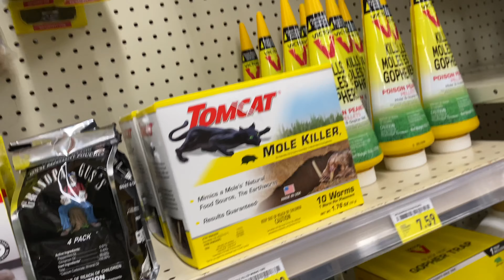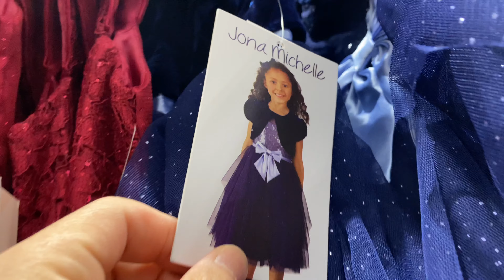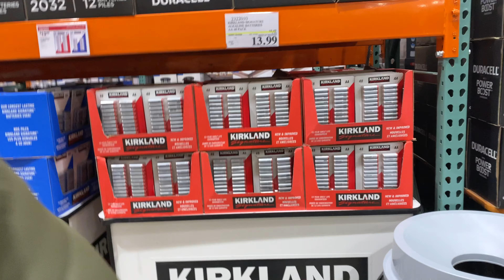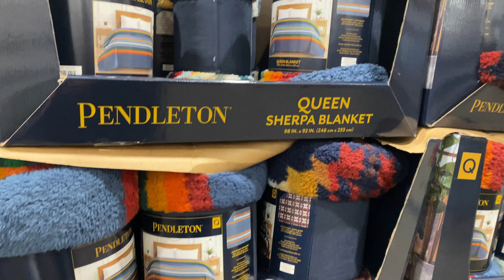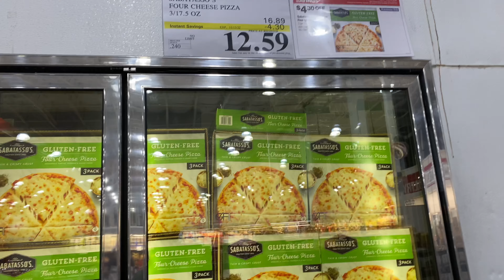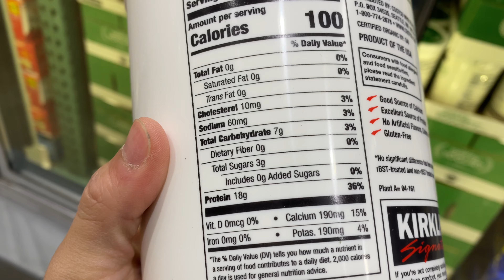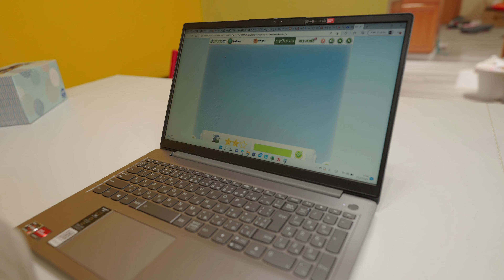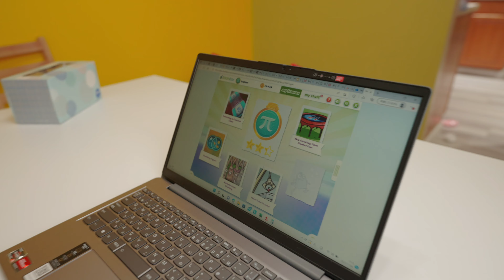コストコ おすすめ と ACE でお買い物 と 自宅でバーガー と 宿題 Vlog 2022.11.4 4K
毎日楽しかったことを記録します！
毎日がかけがえの無い大切な一日！
毎日全力で楽しむ！